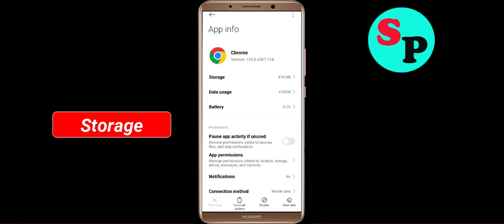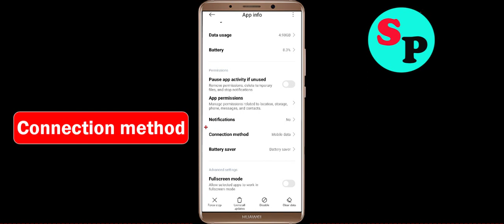Fix Google Chrome Browser Oops Something Went Wrong Error in Android- Please Try Again Later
Let's Fix Google Chrome Browser Oops - Something Went Wrong Error in Android - Please Try Again Later just follow some basic steps to fix this issue.